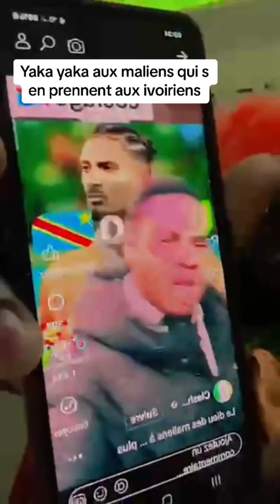YAKA YAKA DE PARIS CLASH APOUTCHOU NATIONAL ? CHERCHE T-IL TOUJOURS DES PROBLÈMES ? | C'EST CHAUD